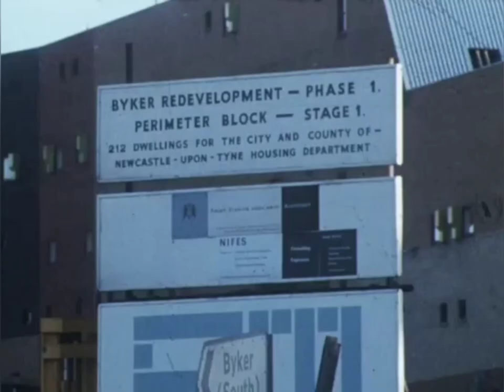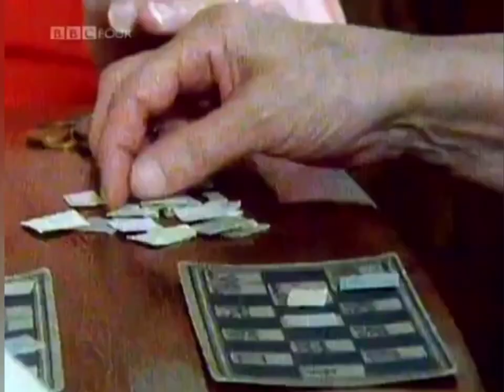Byker Redevelopment: The loss of old Byker and the creation of the Byker Wall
Videos and images from the Byker redevelopment before, during and after.